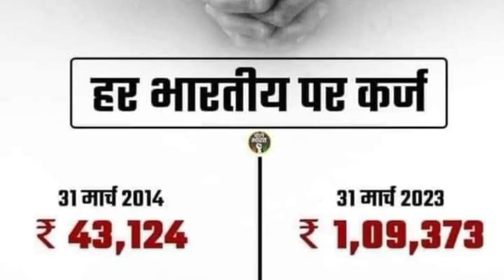मी भ्रष्टाचार केला असता तर आज भाजपमध्ये असतो? | वैतागून केजरीवाल असं का म्हणाले? | Santosh Shinde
मी भ्रष्टाचार केला असता तर आज भाजपमध्ये असतो? |  वैतागून अरविंद केजरीवाल असं का म्हणाले? | Santosh Shinde